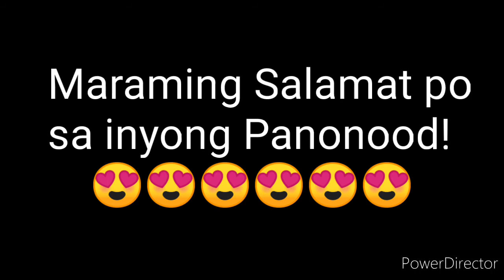PCSO LOTTO RESULT TODAY 3D LOTTO & 2D LOTTO 5pm Draw JANUARY 20, 2022